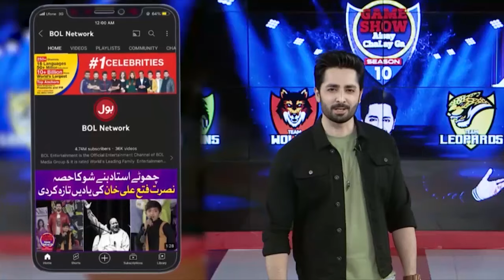Taza Taza Gulona | Ali Zafar Pashto Song | Game Show Aisay Chalay Ga With Danish Taimoor | BOL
Taza Taza Gulona | Ali Zafar Pashto Song | Game Show Aisay Chalay Ga With Danish Taimoor | BOL Entertainment